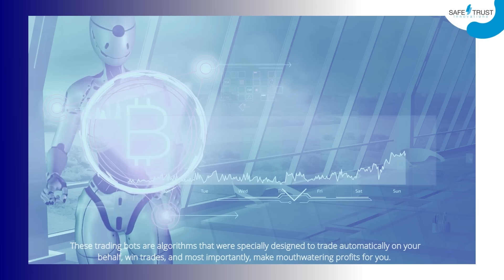Automated Profitable Trading with SafeTrust Innovation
The SafeTrust Trading Bot is much more than a simple trading bot.

It’s a fully automated financial solution that can trade 100% on autopilot, without any human intervention.

Traders need this sort of system to generate profits consistently.